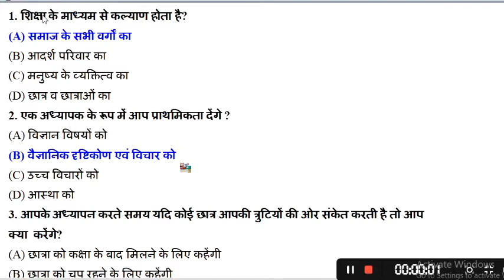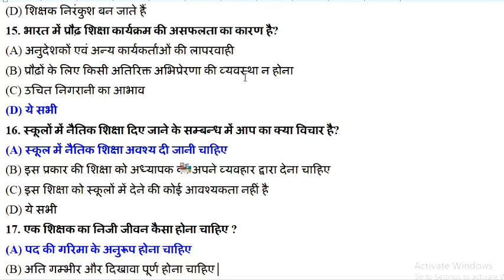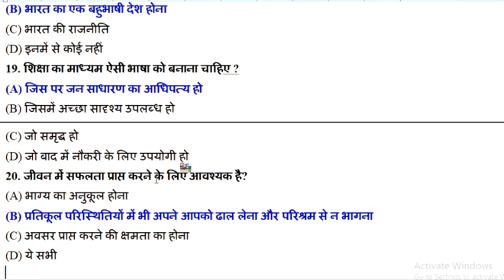Current Affairs, SET-66 For SSC, RRB, RAILWAY, BANKING, NET,STET, CTET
इस प्रश्न मॉडल को जिसने भी ध्यानपूर्वक पढ़ा सुना और देखा उन्होंने हर परीक्षा को पास किया इस मॉडल के द्वारा दिया गया हर एक प्रश्न किसी न किसी परीक्षा का प्रश्नपत्र है यह मॉडल आपको शिक्षक बनाने में अति महत्वपूर्ण साबित होगी इस चैनल के द्वारा दिया गया हर एक प्रश्न मॉडल आप अपने किसी भी परीक्षा से मिलान करने पर आप देखेंगे कि हर एक प्रश्न आपको हुबहू मिलेगा यह मॉडल क्वेश्चन पेपर मॉडल प्रश्न पत्र जिसका उत्तर भी दिया गया है इसको सुनने देखने और पढ़ने पर आपको याद हो जाएगी इस चैनल की खासियत यह है कि इसके द्वारा दिया गया हर न्यूज़ और मॉडलप्रश्न पत्र सच साबित होता है यह कोई फेक चैनल नहीं है अतः आप सभी परीक्षार्थियों से नम्र निवेदन है की आप इस चैनल को ध्यान पूर्वक सुने देखें और पढ़ें